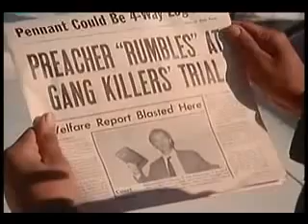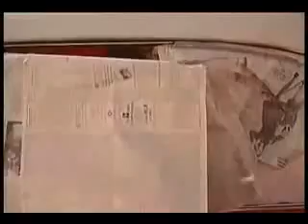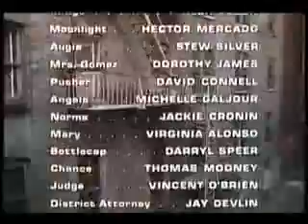la cruz y el puñal pelicula - vives792